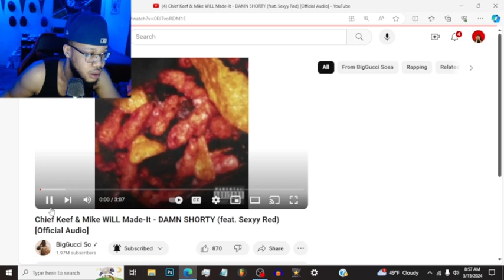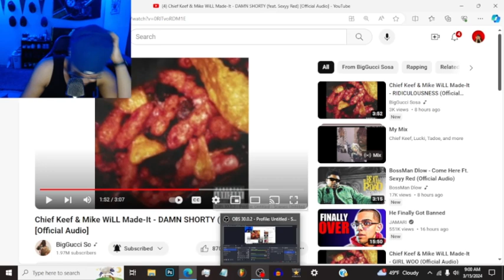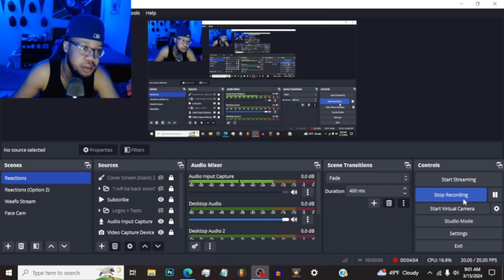“It Feels Rushed!” Weefo Reacts To Sexyy Red & Chief Keef “Damn Shorty” On FaceTime!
Weefo Reacts To Sexyy Red & Chief Keef “Damn Shorty” Off “Dirty Nachos”

~ Socials ~

ON DA ROAD TO 1K LET ME GET 600 SUBS I APPRECIATE ALL OF YOU!

THIS VIDEO IS A REACTION AND DOES NOT INFRINGE COPYRIGHT.